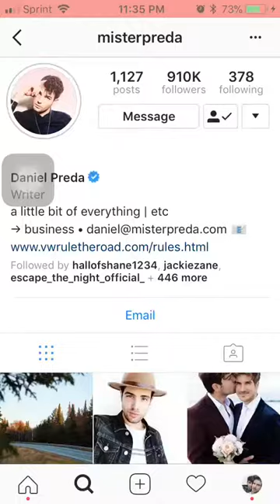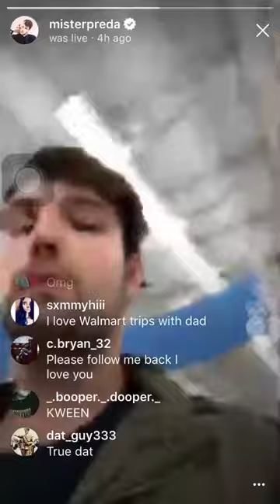Daniel Preda 10/2/17 live stream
Daniel Preda live on Instagram @misterpreda 10/2/17